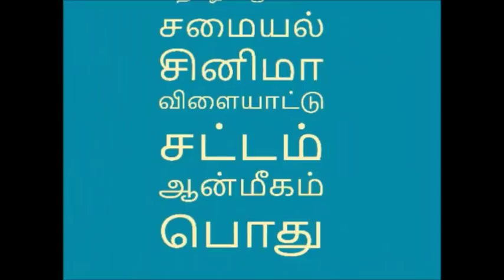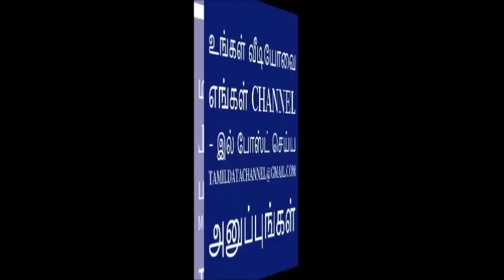சனியின் கோரப்பார்வை தப்பிக்க போராடும் ராசிக்காரர்கள் உடனே செல்லவேண்டிய கோயில்கள்